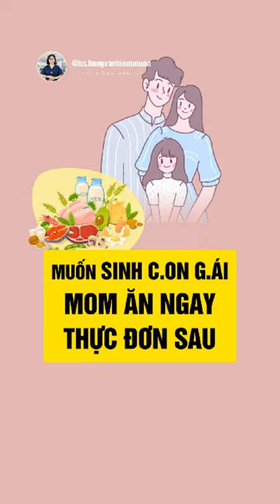Muốn sinh con gái mom hãy bổ sung ngay thực đơn sau.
Thực đơn sau bổ sung hàng ngày sẽ giúp các chị em canh bé gái dễ dàng nha.